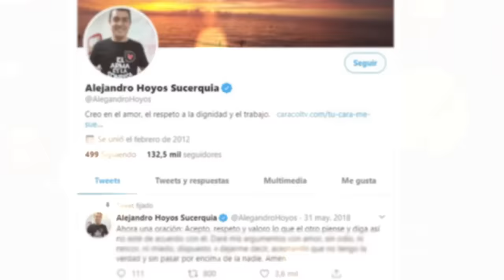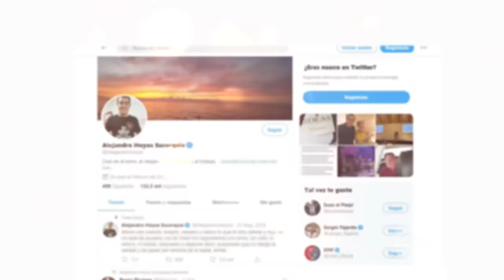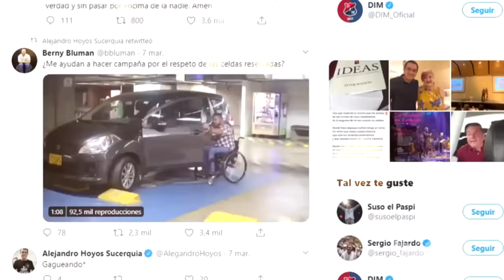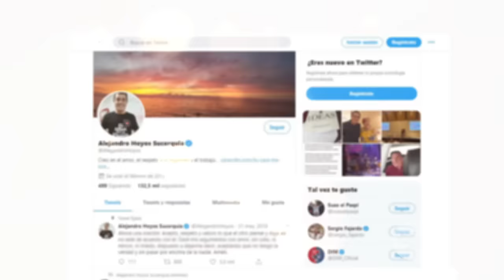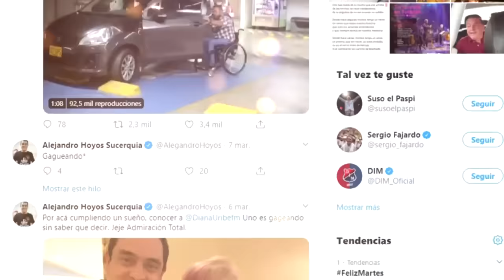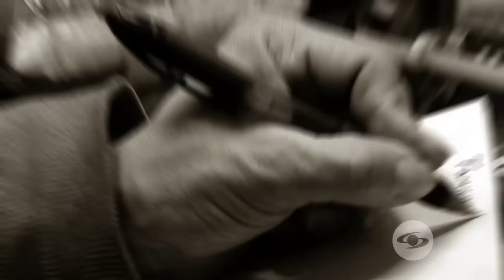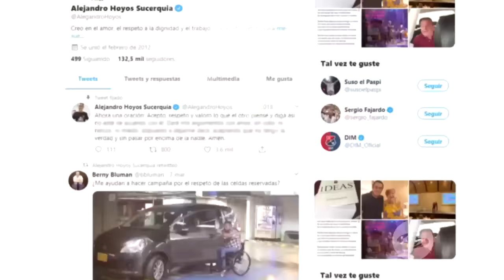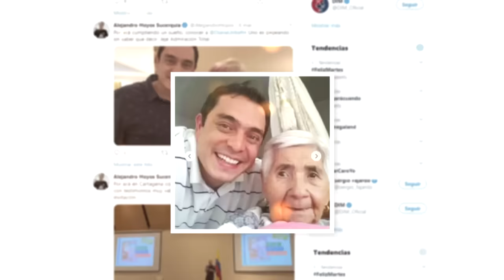Se Dice De Mí: Dany Hoyos cuenta cómo ha superado las amenazas de las que ha sido víctima - Caracol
El comediante, creador del personaje Suso, hablará de cómo desde niño empezó a rebuscarse la vida contando chistes para superar las dificultades económicas y cómo vivió la época de violencia en el país. Además, de las amenazas que ha recibido por ser alguien reconocido.